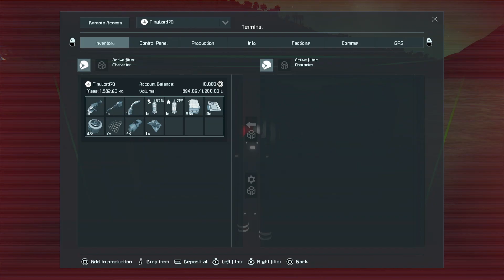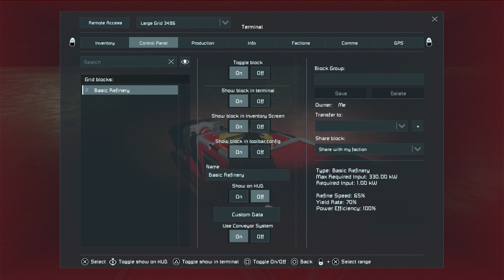Space Engineers | Space Case Playthrough Day 8 Recycle Time?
New Series I Call Space Case. I do not know how to play this game at all. I will be learning as I go.

Day 8.  Captain Planet would be proud.